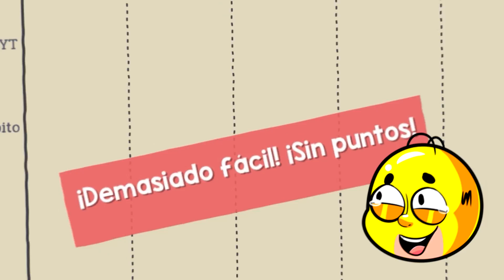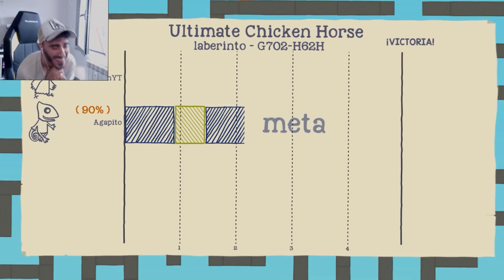¡EL LABERINTO más GRANDE del MUNDO! 😱🔥 MAPA IMPOSIBLE ULTIMATE CHICKEN HORSE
En el vídeo de hoy nos metemos en EL LABERINTO IMPOSIBLE más grande del MUNDO en Ultimate Chicken Horse! 😂😂

🔥 ¡Las MEJORES listas de reproducción del CANAL!

👀 Música intro: Gryffin, Bipolar Sunshine - Whole Heart

♥️ Gracias por llegar hasta aquí, vídeo creado por KIRON.